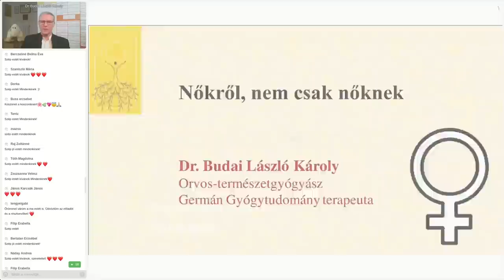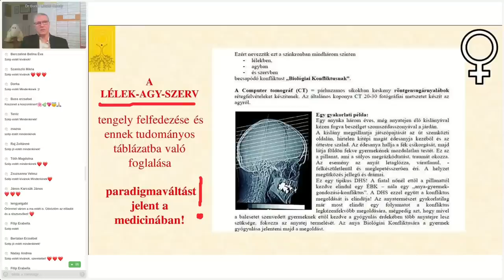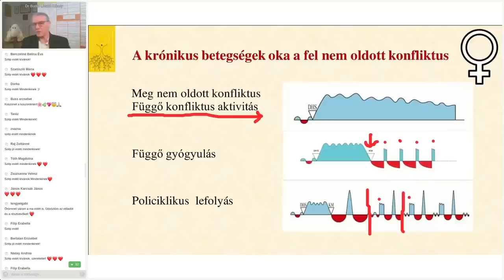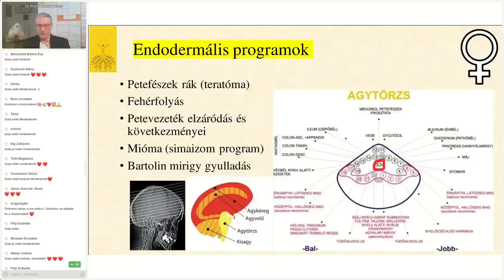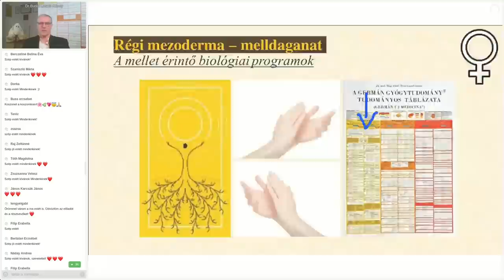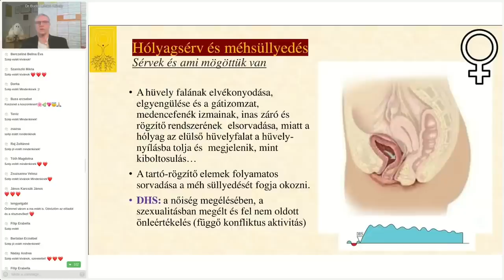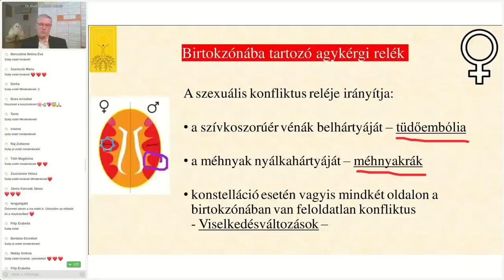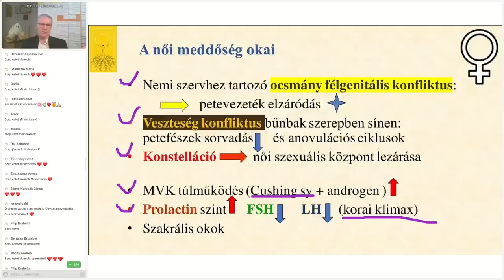Nőkről nemcsak nőknek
Egy nagy összefoglaló előadás ez a leggyakrabban előforduló női bajokról, Értelmes, Biológiai Különprogramokról. S nem csak nőknek szól ez, mert, ha a férfiak is tudják, miként működik a női biológia, így a megértés és elfogadás is teljesebbé válhat(na)...